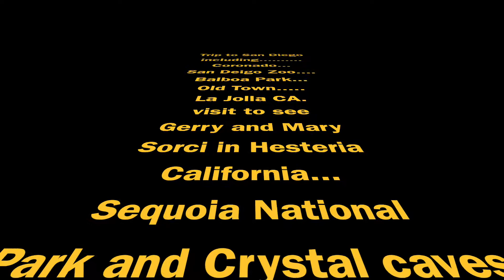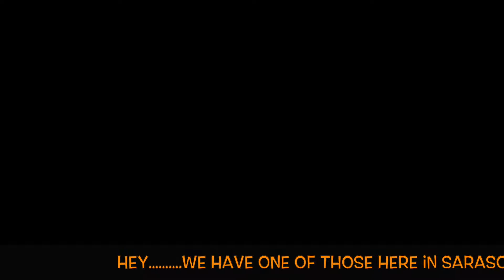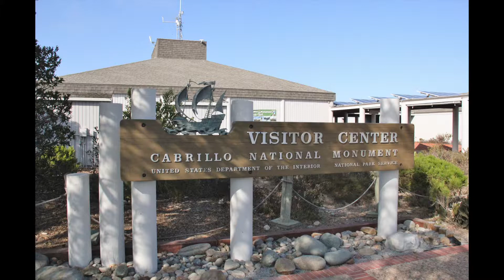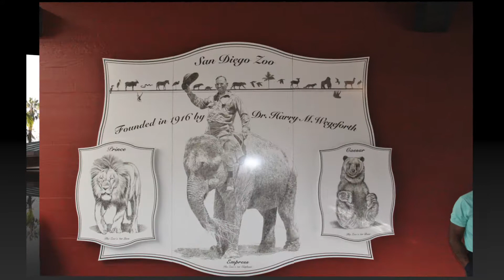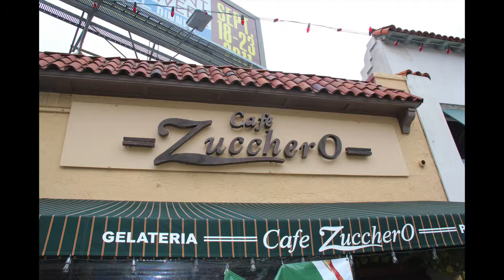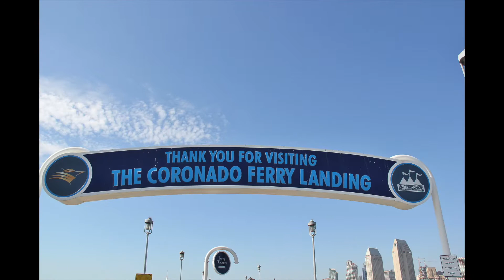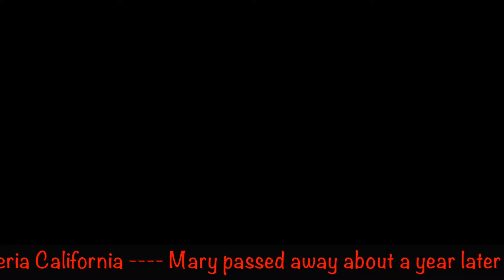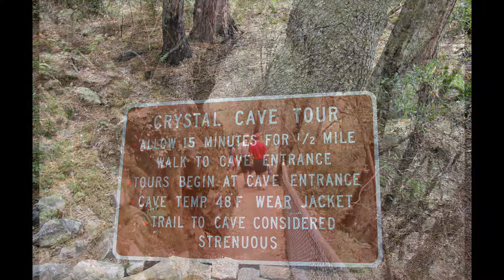RS San Diego